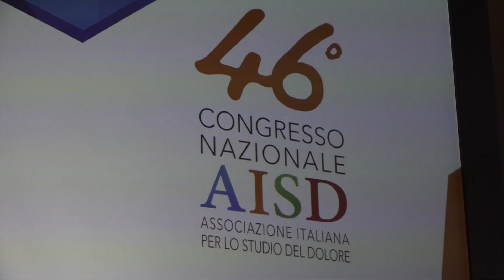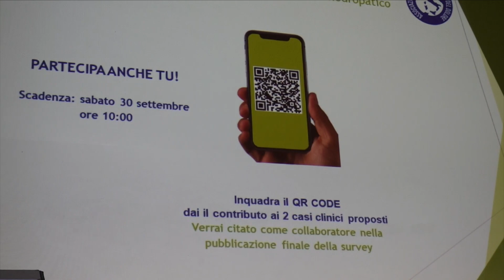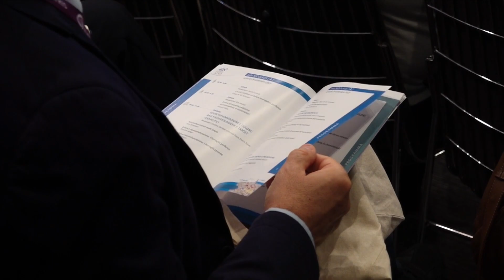La visita di terapia del dolore, come si esegue e quali i principi fondamentali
Durante la 46^ edizione del congresso nazionale dell'AISD (Associazione Italiana per lo Studio del Dolore) si è parlato anche di temi molto pratici tra cui l'esecuzione della visita di terapia del dolore. Ne parliamo con il prof. Stefano Coaccioli.